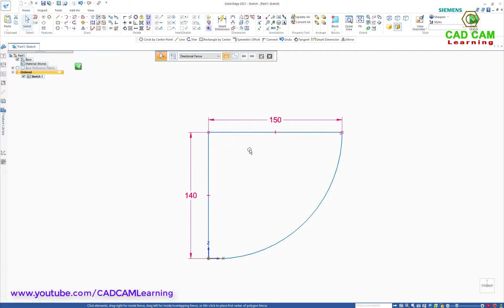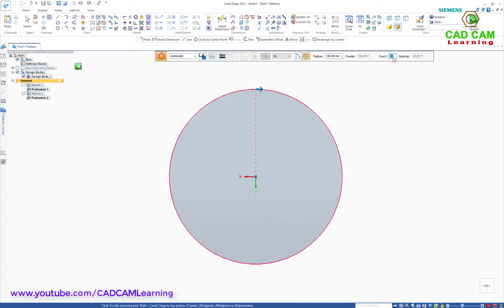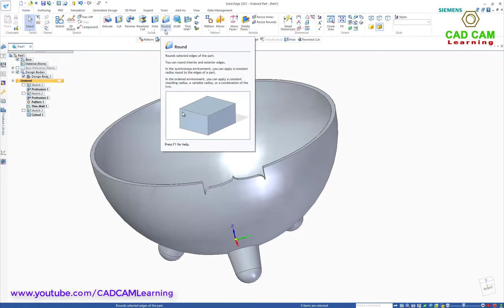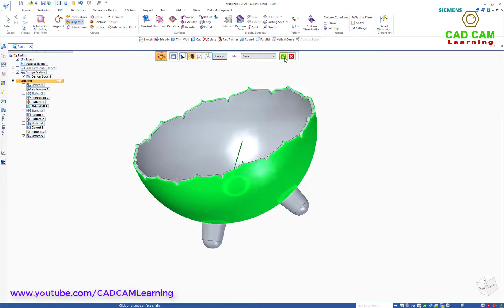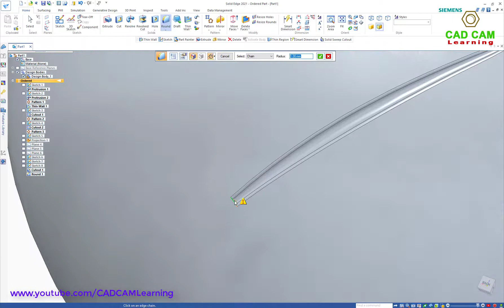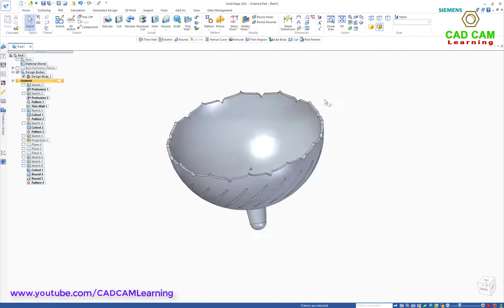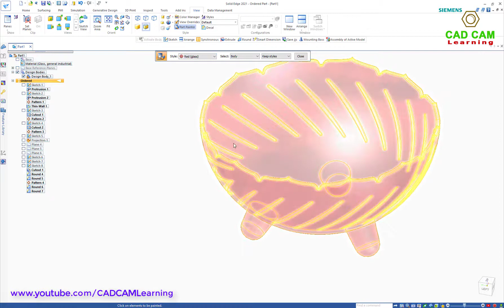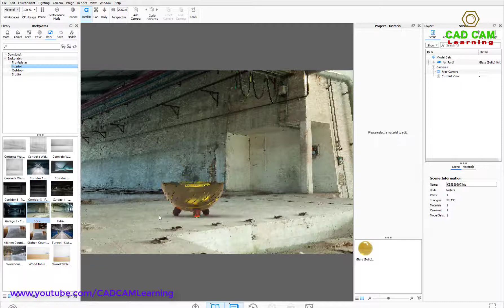Solid Edge Tutorials #42 | Design & Render a Glass Bowl